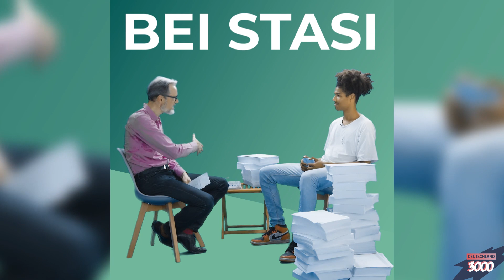Ständig beobachtet? Stasi-Opfer treffen Facebook-User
Facebook, Whatsapp und Instagram sammeln und speichern die Daten ihrer Nutzer*innen. Viele User*innen sagen dazu: “Das ist mir egal, ich habe ja nichts zu verbergen.” In der DDR sammelte die Staatssicherheit (kurz: Stasi) alle möglichen Informationen über die Bürger*innen und brachte damit viele Menschen in Schwierigkeiten oder sogar ins Gefängnis. In unserem Video treffen Stasi-Opfer auf Social-Media-Nutzerinnen und -Nutzer von heute.

Was bedeutet es, wenn wir heute freiwillig so viele Informationen über uns ins Netz stellen?
Wer einmal bei Facebook die Informationen anfordert, die das Social-Media-Unternehmen von Mark Zuckerberg über einen gesammelt hat, der kann schnell erschrecken - auch ohne Facebook-Junkie zu sein.

Jedes Like, das du je gemacht hast, jeden Kommentar und auch alle Chats im Messenger speichert Facebook. Mit diesen gesammelten Informationen kann Facebook Werbung schalten. Doch was ist, wenn sich der politische Wind dreht und Daten über unsere Vorlieben, sexuelle Orientierung oder politische Meinung alle bei Facebook, Whatsapp und Instagram gespeichert sind?

Die Menschen in der DDR wurden von der Stasi heimlich überwacht. Die sogenannten “Inoffiziellen Mitarbeiter” (IMs) sammelten in mühevoller und technisch sehr einfacher Art Informationen über die Bürger der DDR. Heute haben allein in Deutschland 30 Millionen Menschen einen Facebook-Account, über 15 Millionen Menschen nutzen Instagram und posten dort freiwillig eine Menge (private) Informationen in die Öffentlichkeit.

Wie leichtsinnig ist das? Sollten wir lieber unser Facebook-Konto löschen? Grundsätzlich vorsichtiger in den sozialen Netzwerken sein? Und wo liegen die gravierenden Unterschiede zwischen dem Sammeln von Daten in einer staatlichen Diktatur und bei einem privaten Unternehmen wie Facebook? Was wäre passiert, wenn es zur Zeit der Stasi schon Insta oder Whatsapp gegeben hätte? Das alles erfahrt ihr im Video!

Hol dir deine Daten zurück: So kannst du herausfinden, was Unternehmen über dich wissen (netzpolitik.org)

Hier ist ein weiteres Video von Deutschland3000, das für dich spannend sein könnte:

Flucht 1945 und heute: 2 Generationen. 1 Schicksal.

Deutschland3000 ist für dich da, wenn’s kompliziert wird: Müssen wir echt alle studieren? Wie sicher ist Deutschland wirklich? Warum nimmt die Politik die Jungen nicht ernst? Wieso sind so viele Deutsche arm? Wird es jemals einen anderen Kanzler als Merkel geben?

Eva Schulz boxt sich mit dir durch die deutsche Politik: mutig, witzig, ehrlich - und immer mit den richtigen Fragen. Denn: 2018 ist keine Zeit für keine Meinung!

Wir gehören zu funk. Schaut da mal rein